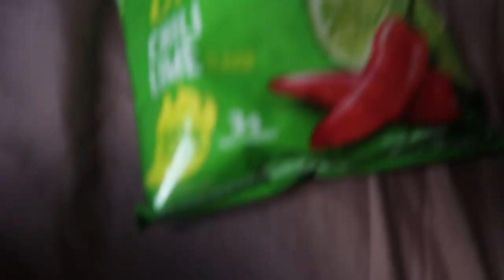Being Aware with DEFTONES